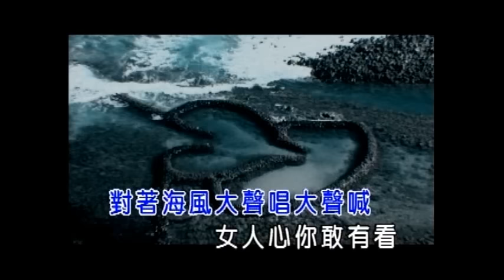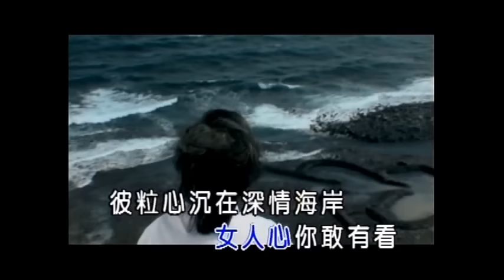詹雅雯【深情海岸】Official Music Video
詹雅雯 [人生公路]專輯

來電答鈴下載方式：
中華用戶：手機直撥700→按4→輸入311142
遠傳用戶：手機直撥900→按4→輸入311142
台哥大用戶：手機直撥803→按4→輸入311142
亞太用戶：手機直撥560→按2→按6選擇快速點歌→輸入311142
台灣之星用戶：手機直撥700→按4→輸入311142